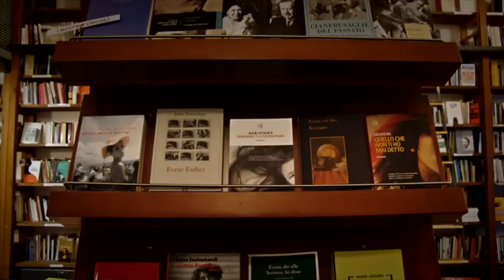promo libreria sub eng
Trailer documentario sub eng